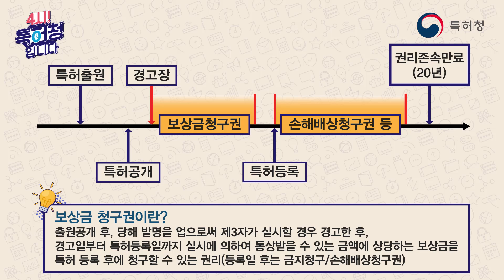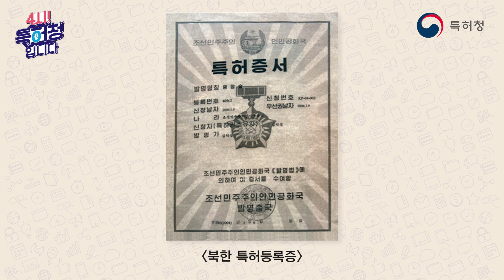여성발명왕에서 기업인으로 김정아 대표 2부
'4시! 특허청입니다' 59화
오늘 주제는 "여성발명왕에서 기업인으로 김정아 대표 2부 ”입니다.
많은 시청과 의견 부탁드립니다.
진행: 박성우, 게스트: (주)성진 김정아 대표